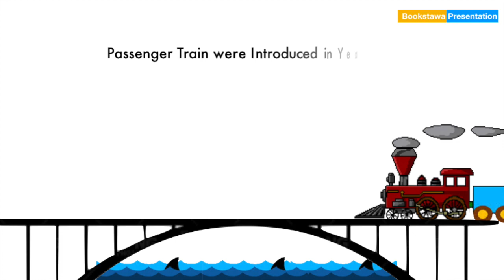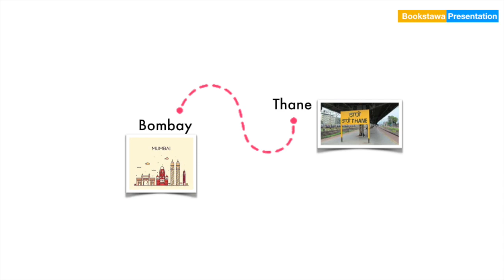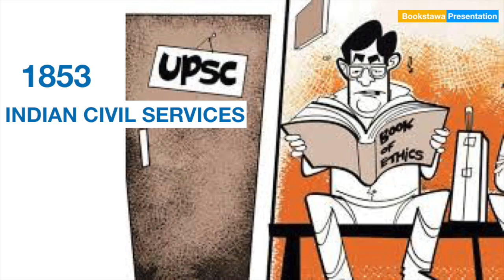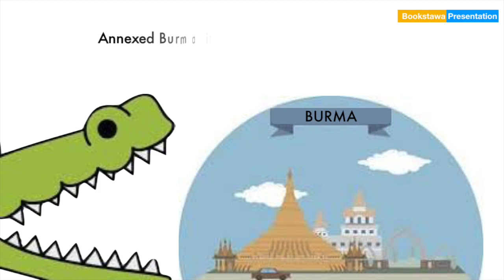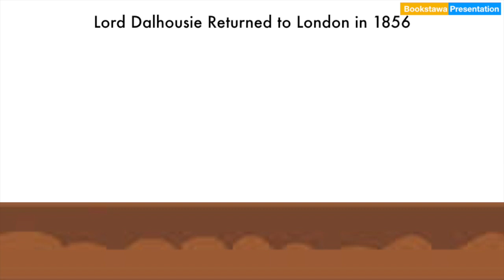Lord Dalhousie reforms in Hindi | Maker of Modern India | UPSC | Modern History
lord dalhousie reforms in Hindi | Maker of Modern India | Modern History for UPSC

Lord Dalhousie and His Reforms :
His eight years rules are full of important events in every sphere.

Administrative Reforms:
He handed over all other powers relating to justice, police, and land revenue to the District Magistrates. Dalhousie also made provision for the appointment of a Lieutenant Governor of Bengal. By the Parliamentary Act of 1853, the Governor-General was relieved of his functions as the governor of Bengal.

Military Reforms:
Dalhousie shifted the headquarters of the Bengal Artillery from Calcutta to Meerut. The army head-quarter was also transferred to Shimla so that the army could remain is touch with Governor-General who resided is Shimla.

Railway Reforms:
Dalhousie introduced a new system of internal communication in India. He was the father of Indian Railways. Dalhousies’ famous Railway Minute of 1853 convinced the home authorities of the need of the railways and laid down the main lines of their development.

The Electric Telegraph:
In 1852 Dalhousie introduced the Electric Telegraph System in India. The first telegraph line from Calcutta to Agra was opened in 1854, covering a distance of 800 miles.

Postal Reforms:
The credit of establishing Postal Department also goes to Lord Dalhousie. In 1854 a new Post Office Act was passed. A postal Department was established for the whole country. As a result of these reforms the post offices became the sources of revenue of the government. The people were benefited by the modern postal system.

Public Works Department:
Before Lord Dalhousie, military boards were in charge of the construction of Public Works. Hence Civilian works were completely neglected by the military board. A separate Public Works Department was established by Lord Dalhousie.

Social Reforms:
Dalhousie abolished female infanticide.he also passed the Widow Remarriage Act in 1855 which legalized the marriage of Hindu widows. However, these reforms annoyed the people of India and became one of the reasons of the revolt of 1857.

Educational Reforms:
Lord Dalhousie had introduced a number of reforms in the field of education. The Government did not take any step for the promotion of vernacular education. In 1854 Sir Charles Wood, the President of the Board of Control sent his recommendations known as “Wood’s Despatch of 1854” to India reorganizing the whole structure of education.

doctrine of lapse in hindi
lord dalhousie history in hindi
lord dalhousie reforms
lord dalhousie ki hadap niti